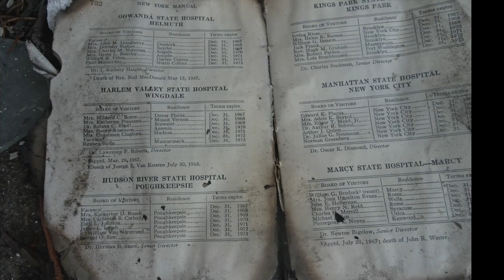LetchWorth Village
Letchworth Village was an insane asylum in Thiells, NY. It was used to treat patients of all ages and it opened in 1911. Finally in 1996, after being open for 85 years Letchworth village closed its doors for the last time. You can still see Letchworth Village today, for it is now a park.